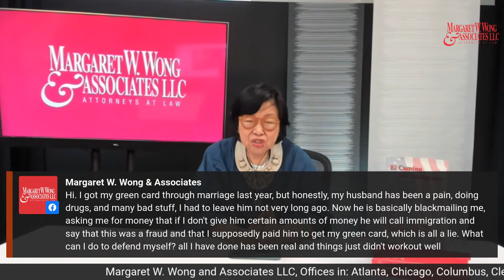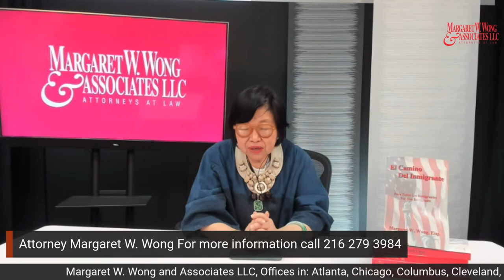The Immigrant’s Way- A live Q&A show